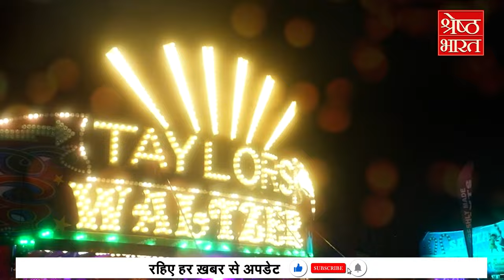Smallest Country of the World, रहते हैं सिर्फ 27 लोग | Kya Aap Jante Hai !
जब किसी देश की बात होती है तो आपके जहन में एक बड़े मुल्क का ख्याल आता होगा, जहां जाने के लिए प्लेन, रेल, या शिप की जरूरत पड़ती होगी. वहां कई कारें, लाखों लोग, इमारतें, मार्केट, आदि जैसी चीजें नजर आती होंगी, लेकिन अगर हम आपसे कहें कि दुनिया के सबसे छोटे देश में ऐसा कुछ भी नहीं है तो आप क्या कहेंगे? दुनिया का सबसे छोटा देश  इतना छोटा है कि यहां रहते हैं महज 27 लोग.. कौन है वो देख जानिए--